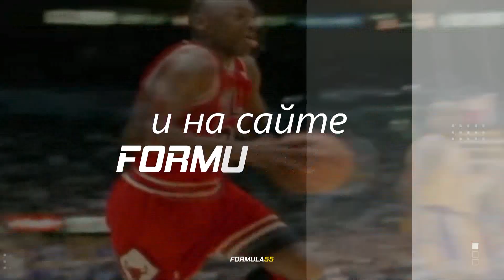Копетдаг - Хуҷанд 1- 3 Шарҳи бозӣ